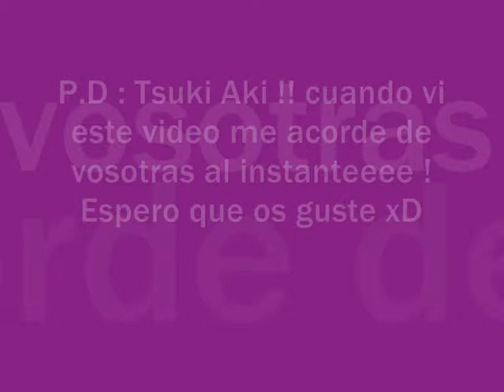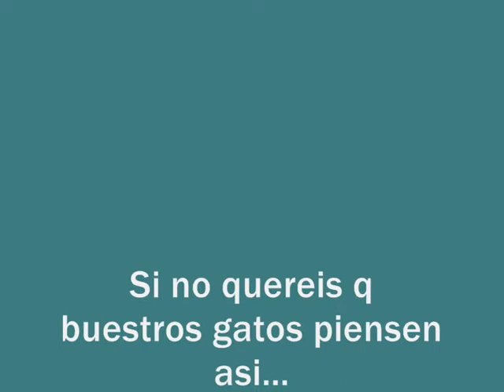Makoto Shinkai x Comix Wave film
Pobre gato xD este video se lo descargo mi padre para mi y como me gusto y me recorodo a buestros gatos xD pues a la se lo dedico a eyas xP
comentad y puntuar xDDD